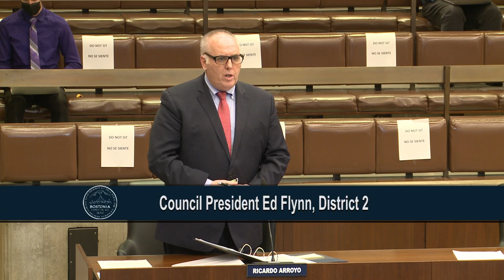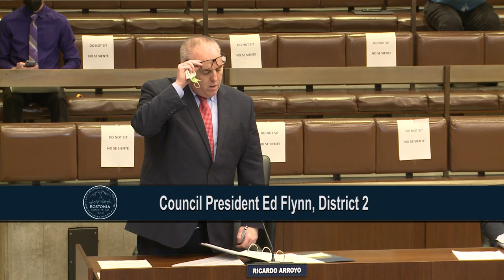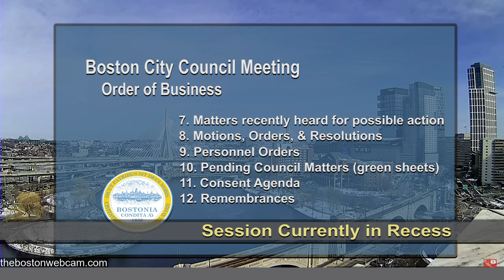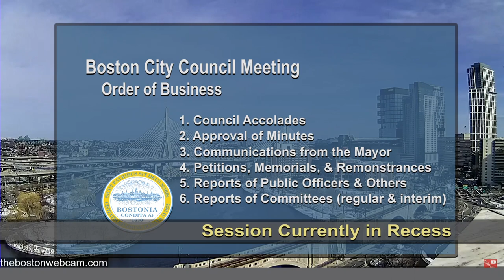Boston City Council Meeting on March 2, 2022